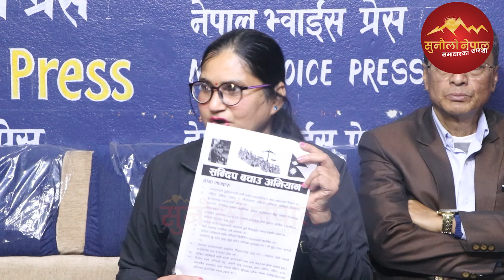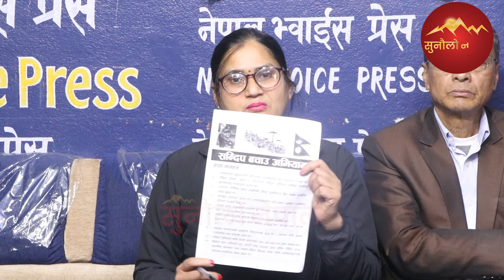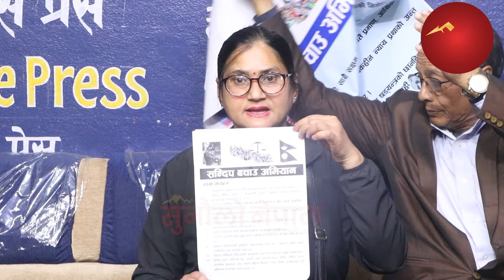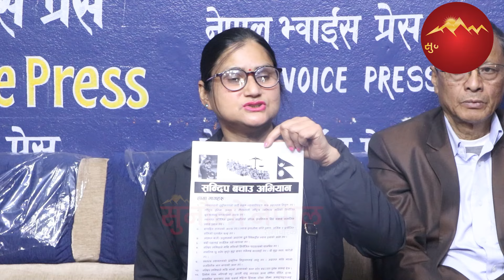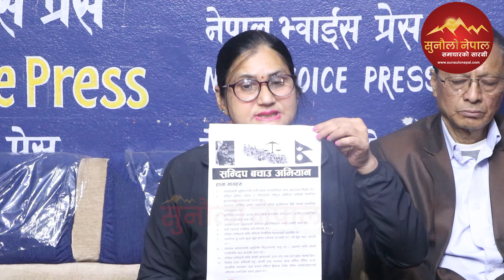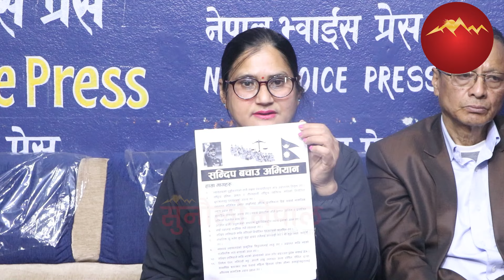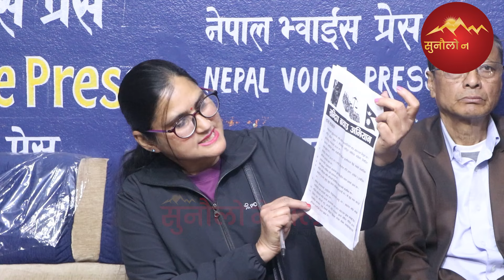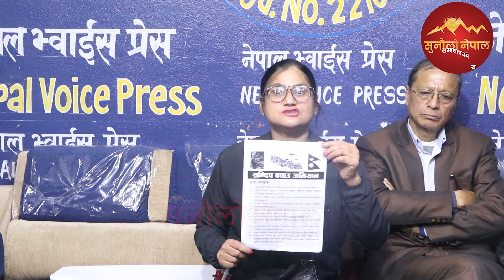रविले आरजुलाई समेत जेल कोच्छन गगन किन बकबक गरेको भन्दै थर्काइन, सन्दीपलाई फसाउन खोजेको आरोप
Host:-
Guest:-
Camera:-  Naresh mijar
Video Editor : Amit Thakur